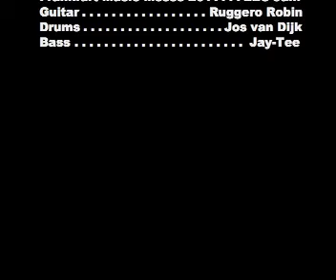Jamming at EBS Frankfurt MusikMesse 2011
Jamming at the EBS Booth Frankfurt music show 2011

Ruggero Robin Guitar - Jos van Dijk Drums - Jay-Tee Bass